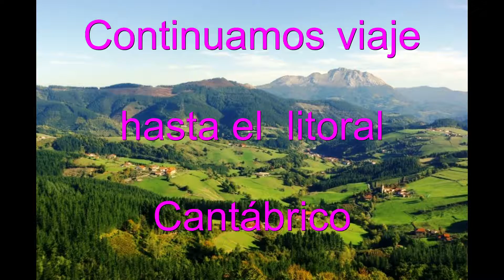NORTE2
Vacaciones 2018, ruta en moto por el Norte de España, Pamplona y Aramaio en la Suiza Alavesa, Euskadi.